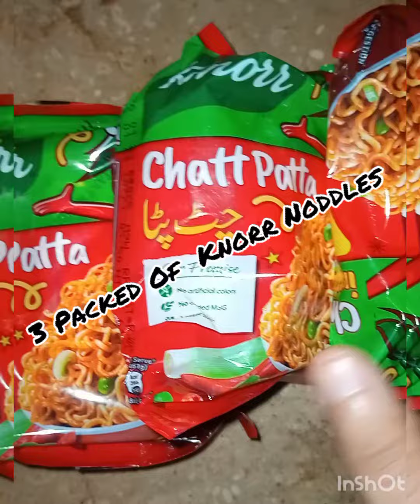Easy way to make Maggie rice ll Maggie masala rice ll foryou ll 5minseverything